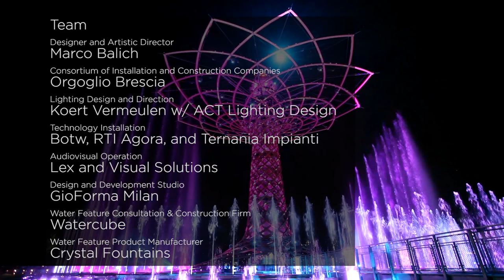Expo Milano 2015, Milan, Italy - Crystal Fountains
Milan is a leading global city, a popular tourist attraction, and an economic and cultural powerhouse; the ideal location to host this six month exhibition. With live shows and performances courtesy of the world’s top talents, including Canada’s Cirque du Soleil, the exhibition also incorporates a strong human and cultural essence into the festivities. Equally impressive, world exhibitions have famously left their mark on the landscape of the host site with timeless architecture and design; like the Eiffel Tower created for the Paris 1889 World Fair; or the water feature for the Montreal 1967 Expo, which was one of Crystal Fountains' first projects.

Audio: @RossBugden - Flight Hymn